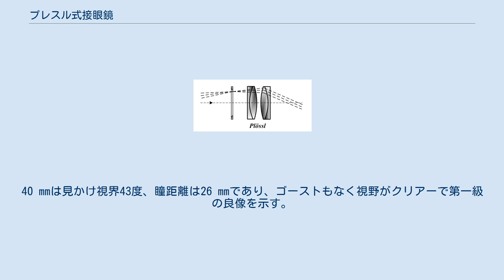プレスル式接眼鏡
構成図 プレスル式接眼鏡（プレスルしきせつがんきょう）は接眼レンズの一形式である。
オーストリア、ウィーンのジーモン・プレスル（Simon Plößl ）が色消しルーペとして開発したのがはじめである。
 同型の色消しレンズを対称に配置した2群4枚。
各面のrや硝材にいろいろなバリエーションがある。
 歪曲収差が少ないためアッベ式接眼鏡と並んで「歪曲のない整った像」という意味の「オルソスコピック（略号OまたはOrまたはOR）」として販売されることが多い。
 ニコン製オルソスコピックは真ん中に1枚凸レンズを挿入し3群5枚とした5 mmを除き変形プレスル構成を採った。
O - 7 mmで5.7 mm、すなわち約0.82 fの瞳距離を持ち、星像も良好である。
透過率もその高さで定評のあるペンタックス製アッベ式接眼鏡と差がない。
 テレビュー製プレスルはアル・ナグラーが設計し1984年にU.S.P. 4482217を取得した。
前からSF19、SSKN5、SSKN5、SF19とかなり特殊な硝材を使っている。
原型では両外側は平面だがこの設計では凹面になっており、これにより視野周辺のコマ収差が非常に減少した。
見かけ視界は⌀約50度、しかも瞳距離は0.743 fとかなり長い。
日本にはカートン光学が輸入した。
40 mmは見かけ視界43度、瞳距離は26 mmであり、ゴーストもなく視野がクリアーで第一級の良像を示す。